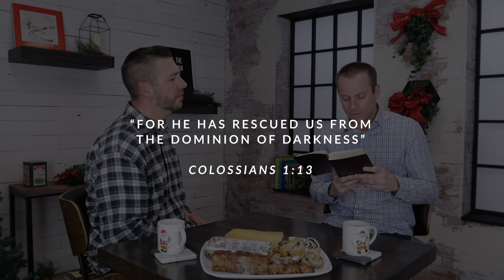HOW TO FIND JOY | RealTalk - S02E16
It’s only a matter of time until the presents are opened, the Christmas tree is in the garbage, and the excitement of the holiday season fades away. Christmas will end…but does your joy have to? In this episode of RealTalk, Pastor Brad & Pastor Joe unpack what it means to have LASTING joy and where you can find it.